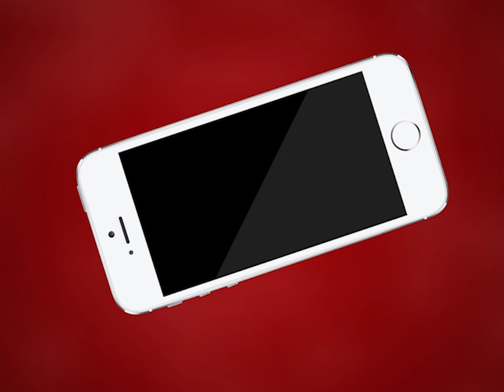AJMER NEWS | मुख्यमंत्री अशोक गहलोत ने शुक्रवार को अधिकारियों की क्लास ली | MTTV INDIA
मुख्यमंत्री अशोक गहलोत ने शुक्रवार को अधिकारियों की क्लास ली
लापरवाही करने वाले कई अधिकारियों को तलब किया
क्या अब अशोक गहलोत ने जनता का समझ लिया है मन
दिल्ली में हुए हाल ही विधानसभा चुनावों के नतीजों से जनता का समझ आ रहा है रुक